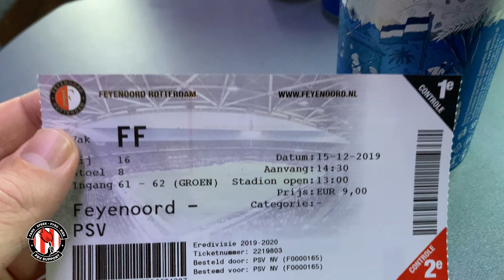Awayday naar Rotterdam : Feyenoord-PSV : 15/12/2019 : 3-1